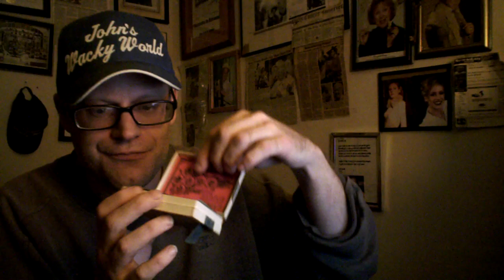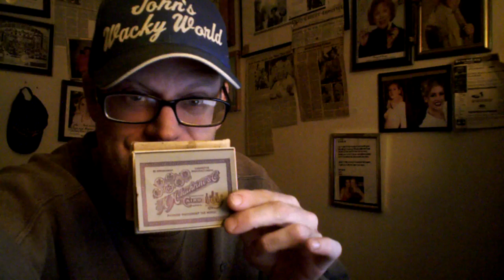100 Year Old Egyptian Cigarettes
an interesting find from the past.